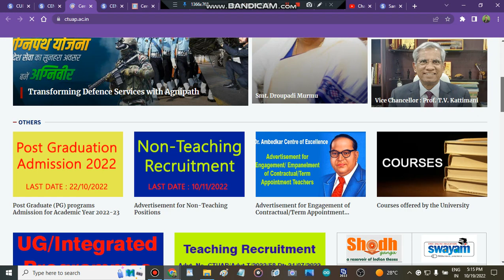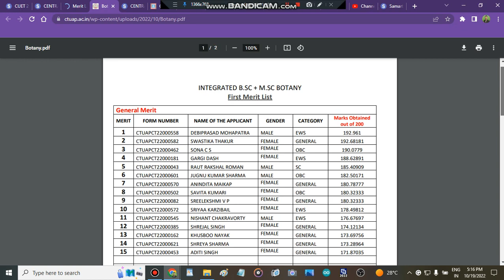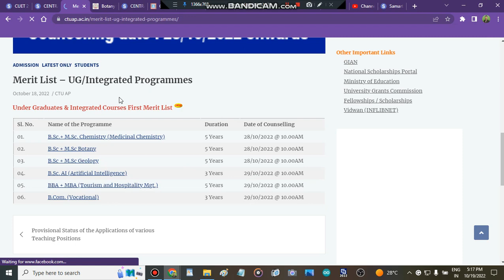CENTRAL TRIBAL UNIVERSITY OF ANDHRA PRADESH Admission Update | Merlit List In Tribal University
" CENTRAL TRIBAL UNIVERSITY OF ANDHRA PRADESHspot admisisons"
" direct admisison in CENTRAL TRIBAL UNIVERSITY OF ANDHRA PRADESH"
" all about direct admisison process in CENTRAL TRIBAL UNIVERSITY OF ANDHRA PRADESH"
" colleges admisisons CENTRAL TRIBAL UNIVERSITY OF ANDHRA PRADESH"
" cuet colleges CENTRAL TRIBAL UNIVERSITY OF ANDHRA PRADESH"
" how to get admisison in CENTRAL TRIBAL UNIVERSITY OF ANDHRA PRADESH"
" spot admisison in CENTRAL TRIBAL UNIVERSITY OF ANDHRA PRADESH"
" colleges CENTRAL TRIBAL UNIVERSITY OF ANDHRA PRADESH"
" central university common entrance test"
CENTRAL TRIBAL UNIVERSITY OF ANDHRA PRADESHlow score admisisons"
' merit list in CENTRAL TRIBAL UNIVERSITY OF ANDHRA PRADESH"
" admission list in CENTRAL TRIBAL UNIVERSITY OF ANDHRA PRADESH"
" best cuet colleges CENTRAL TRIBAL UNIVERSITY OF ANDHRA PRADESH"
" CENTRAL TRIBAL UNIVERSITY OF ANDHRA PRADESHadmission process "
" CENTRAL TRIBAL UNIVERSITY OF ANDHRA PRADESHadmissions"